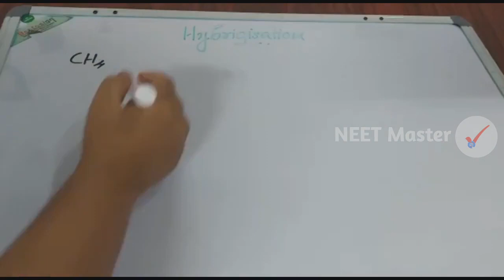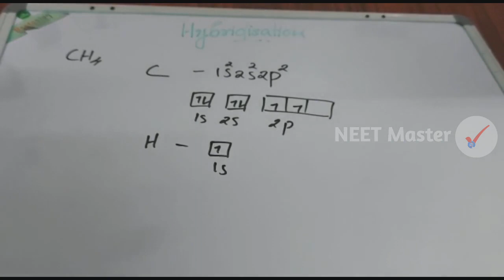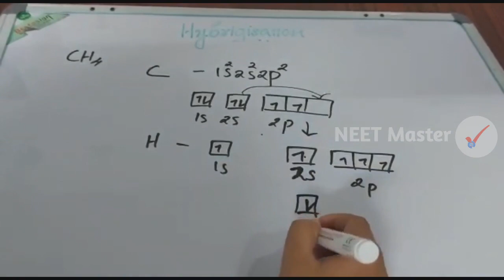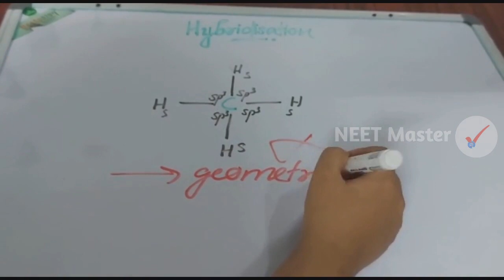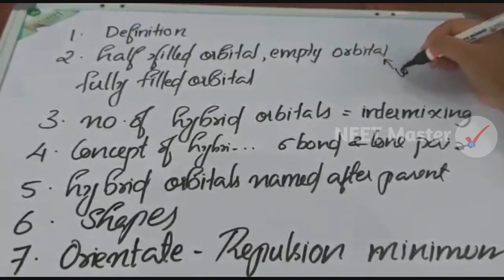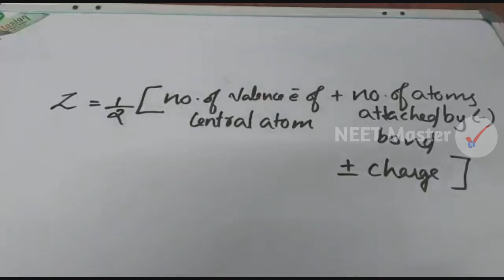NEET | Hybridization | Chemical Bonding | Part 8 Chemistry Chapter 4 | NEET Master malayalam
Hybridisation മലയാളത്തിൽ
Class 11 Chapter 4 of Chemistry for NEET 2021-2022
Chemical Bonding
Chapter/Unit 4 in malayalam.
A malayalam lecture/class by Neet Master Malayalam.
+1 Chemistry
Plus one Chapter 4 Part 8
Hybridization